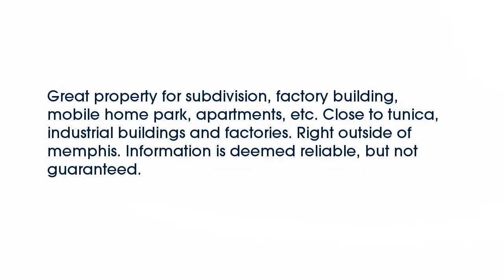Real estate for sale in Robinsonville Mississippi - MLS# 14-2303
Kirby Road
Robinsonville Mississippi 38664
MLS# 14-2303

Great property for subdivision factory building mobile home park apartments etc. Close to tunica industrial buildings and factories. Right outside of memphis. Information is deemed reliable but not guaranteed.